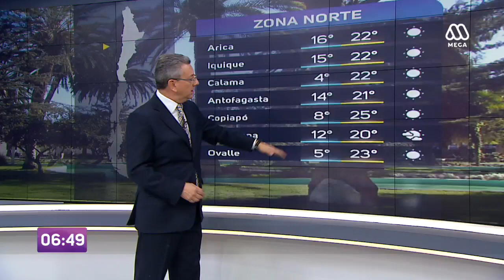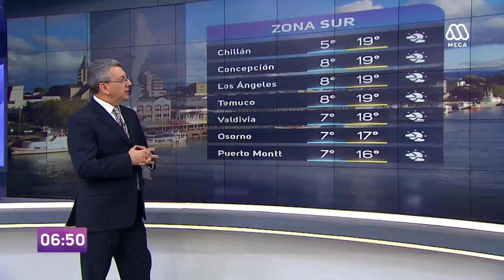Alerta entre Atacama y O'Higgins: Revisa el informe del tiempo para todo Chile